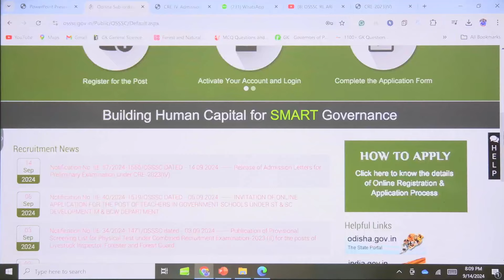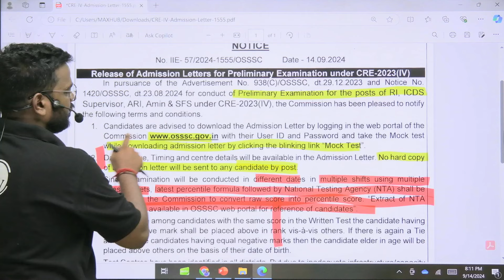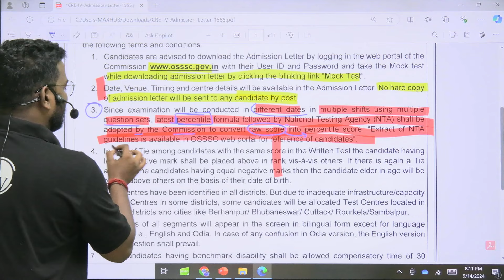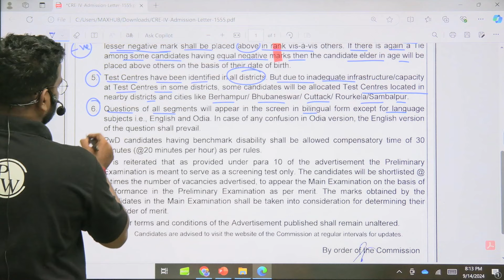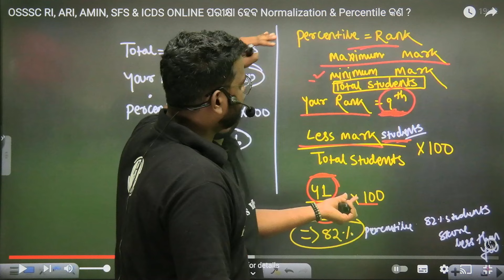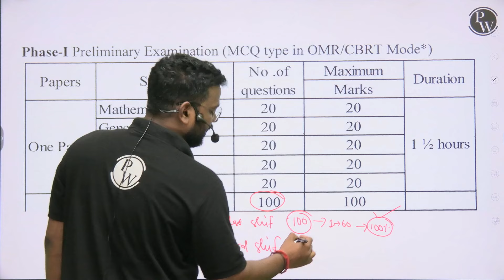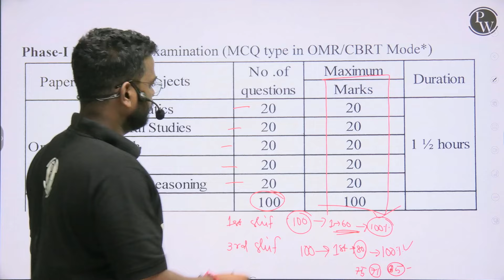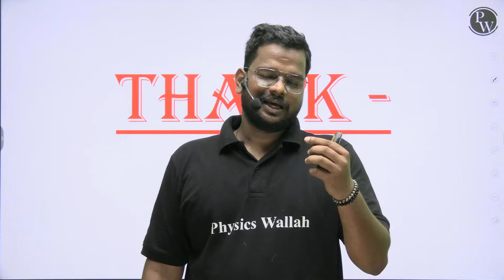ଆସିଗଲା Admit Card | OSSSC RI ARI AMIN SFS & ICDS ଫୁଣି ଥରେ ସେ ଭୁଲ୍ ନ ହଉ !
📕 Sanrakshak Odisha Police Constable Foundation Batch👉🏻

📕 Urnati High Court ASO Batch 2024 (For ASO High Court Prelims & Mains)👉🏻

📕 Adhyayan 2.0 OSSC CGL Batch 2024 (For OSSC CGL Prelims & Mains Batch 2024) 👉🏻

📕 Sopaana OSSC CTS Batch 2024 (For OSSC CTS Prelims Exam 2024) 👉🏻

📕 Aayush OSSC CHSL Prelims Batch (OSSC CHSL Prelims Exam 2024) 👉🏻